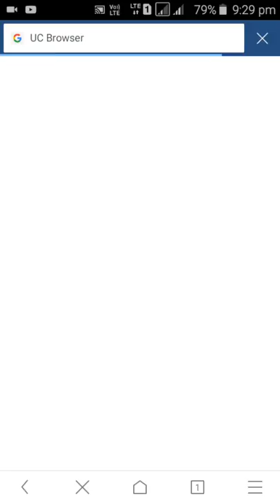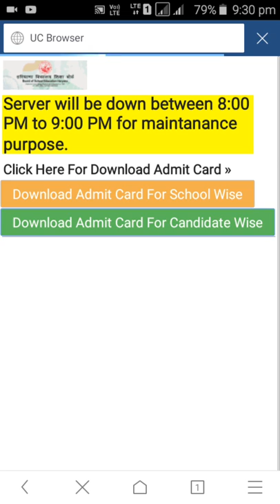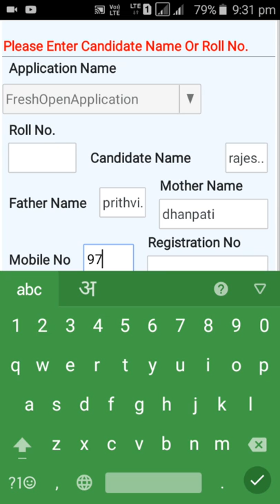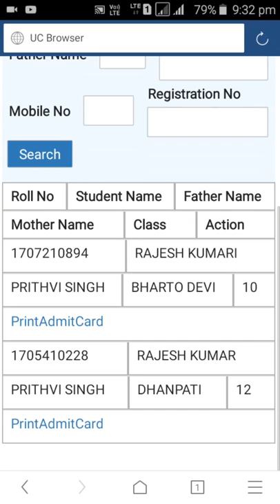HOS ADMIT CARD 2017 FRESH REAPPEAR DOWNLOAD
haryana open school ke admit card download kre,
abhi aaye hai,sbhi fresh reappear download ur roll no.